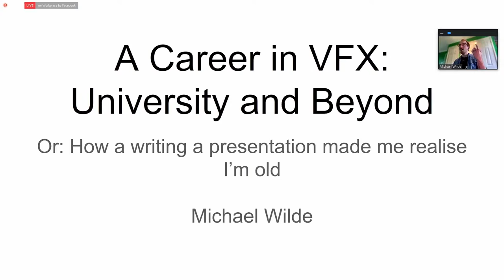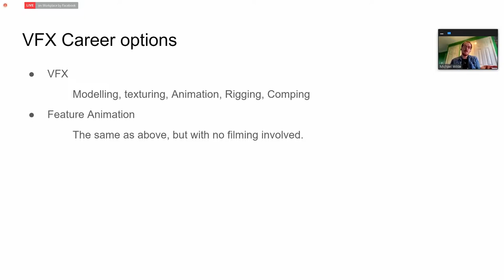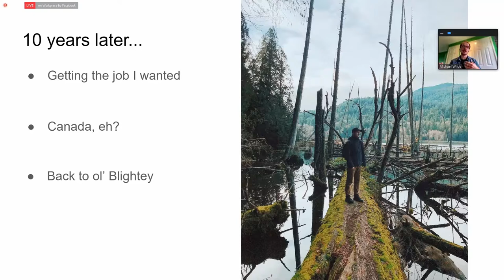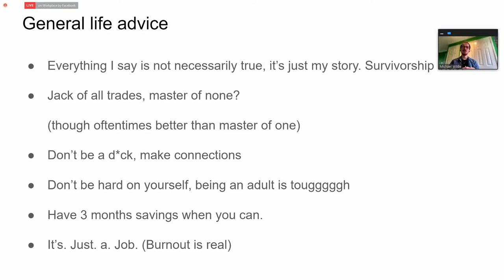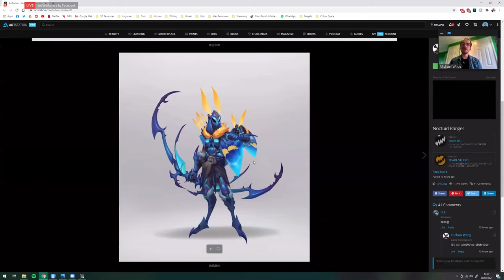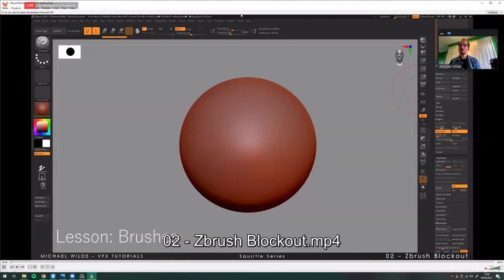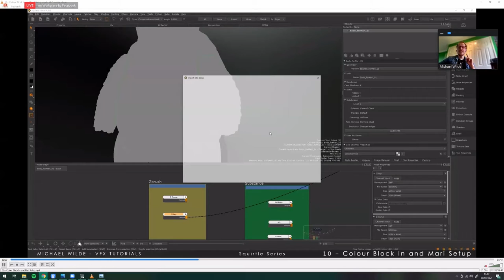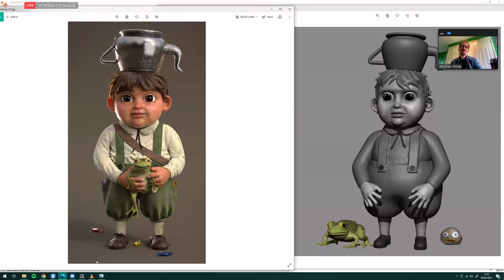Michael Wilde at IW21